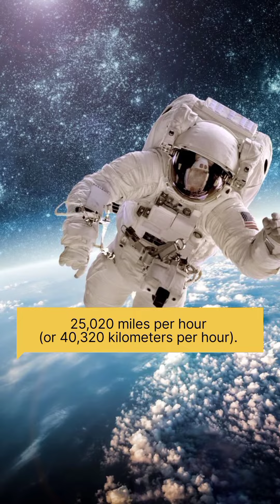How rocket go into space ?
How rocket go into space even though earth have gravity to pull it back
Escape Velocity